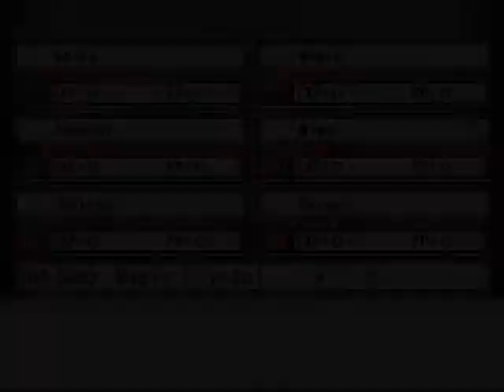TPDP Shard of Dreams -Extended- V3 - Vs. Overlord Barudo (No Healing Items, No Speed Luna)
Can you tell I don't know what to do with my life at the moment?

EDoremy was mainly just death fodder, I guess. Although I could have given DMomiji a Skirmisher Charm (Salac Berry) in case she does live after Supernova. Went with DMomiji over SMomiji by the way, because the latter outspeeds EXShinki, which I don't want.

But hey, I finally proved myself wrong, and used a few puppets that most No Healing Item runs didn't use. Even though I resorted to cheesy FEAR strat for one puppet. Also normally the EXYuuka wouldn't have switched out against the EMima on turn 3 but it still worked out in the end.